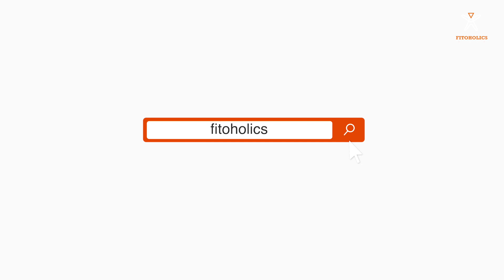How To Select Your Gym Shoes | BEST SHOES for Gym Workout | Fitness Jockey Pickon | Fitoholics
Most of us don't pay attention to the shoes we wear while lifting heavyweights. Our shoes need to have a hard and firm base, which gives us stability and comfort during workout.
When one pushes heavyweight all the load is transferred to the ground through his/her feet. That makes sense as feet are the only point of contact with the ground.

Running shoes however have a soft sole and rightly so because it is made to absorb the shock of landing on one foot while you run.

Both shoes serve different purposes.

If you lift heavy with running shoes, due to soft cushions in the sole, the loads are distributed unevenly, causing back and knee injuries.

So here we have brought to you a video that will clear all your doubts about your gym shoes. This video will help you select the best pair of shoes for you. Our fitness jockey Pickon has described the importance of wearing the right pair of shoes. He is going to share his experience with us so that we can use his tips and tricks to not fall in the hole that he fell once.

3. 3 Best Supplements For Fitness And Body Building | Top 3 picks of Fitness Jockey Pickon | Fitoholics